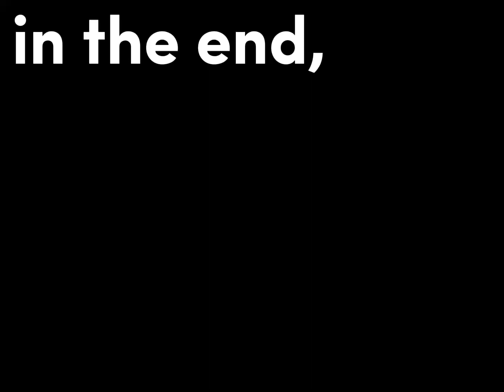they wrote 85 essays in the span of 6 months. [ hamilton ] - [ gacha ] - [ aphmau ]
I LOVED HAMILTON !!